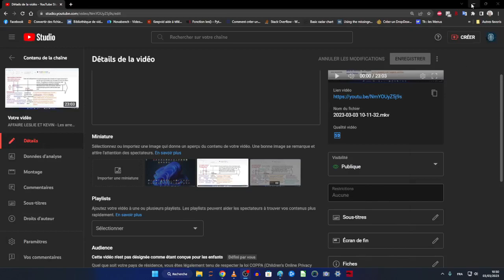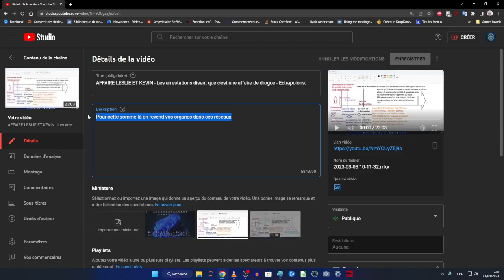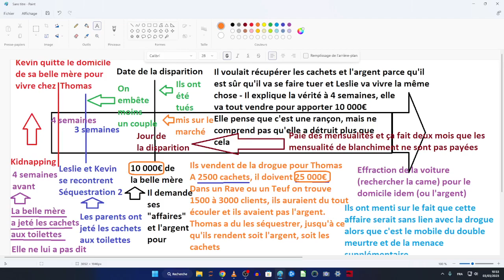AFFAIRE LESLIE ET KEVIN - Si tu dois à un dealer de ce réseau et que tu paies pas tu finis en organe